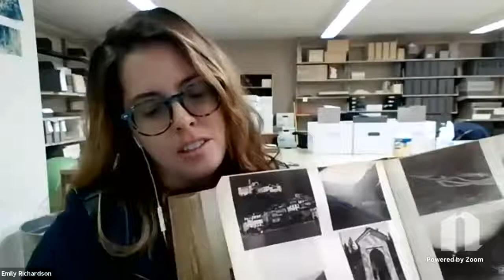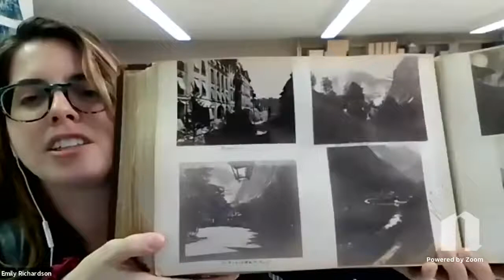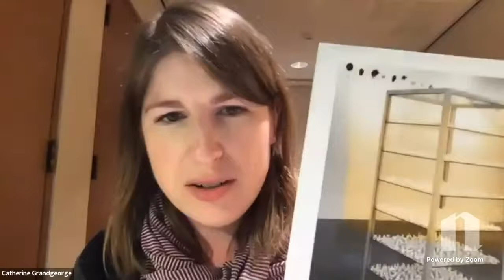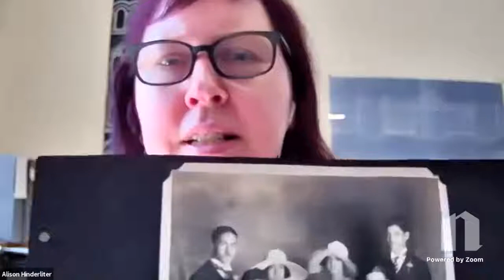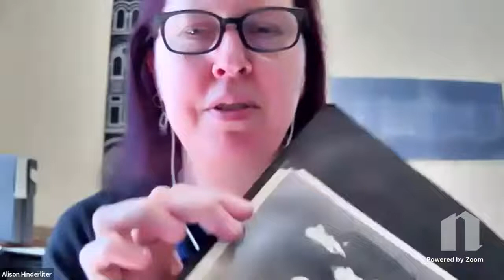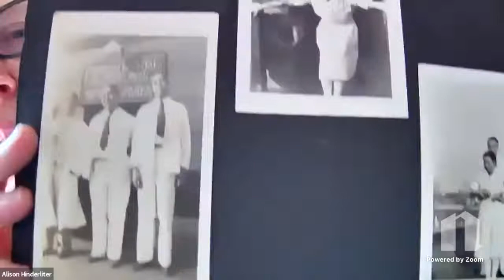Ask an Archivist 2020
What’s the strangest thing in the Newberry’s archives?

What exactly is an archivist--and how do you become one?

What do archivists like to eat?

In honor of Ask an Archivist day, three Newberry archivists answer your questions LIVE.

Whether you’re curious about Newberry collections, interested in archival best practices, or wondering what being an archivist is all about in the first place, this is your chance to get answers straight from our experts.